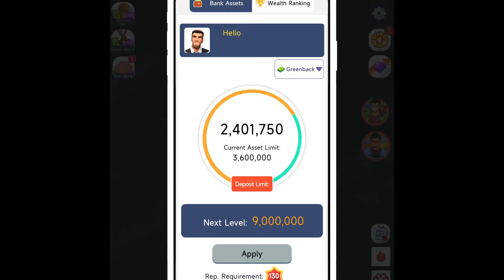Idle office tycoon get rich, saving money for advanced processing workshop 💪📟🖲👨‍💻💪